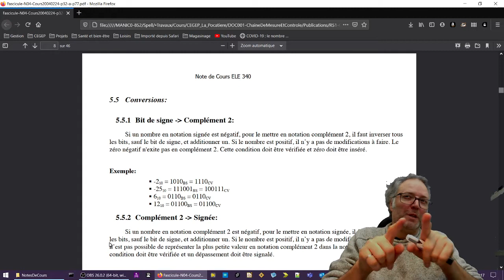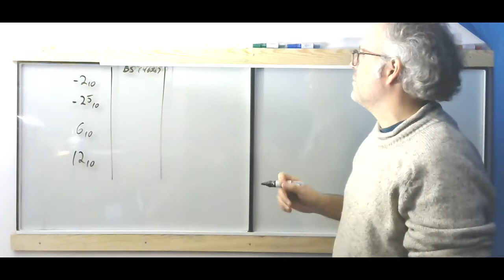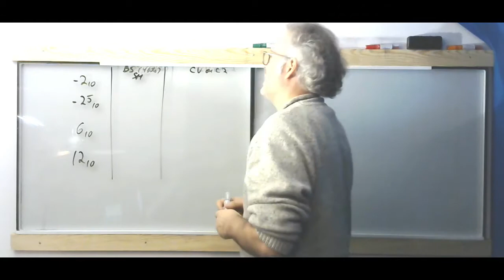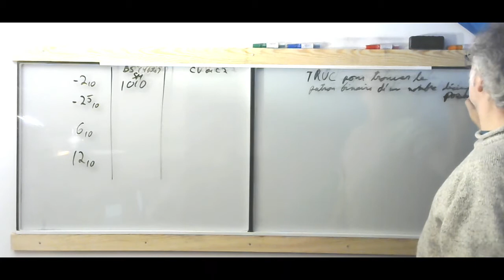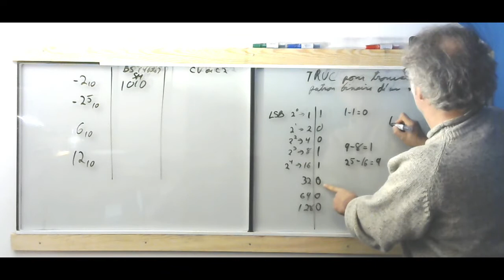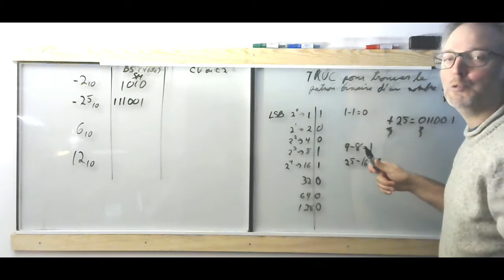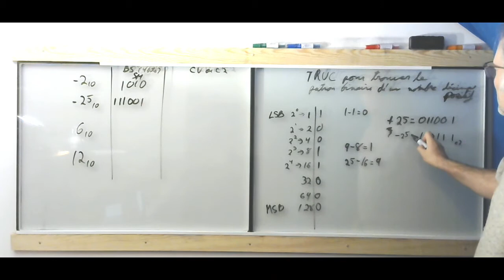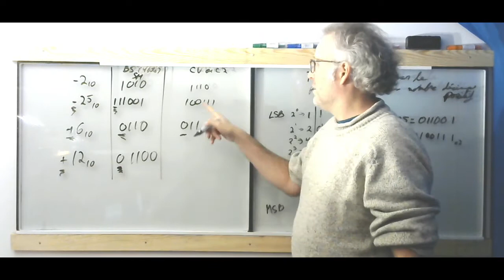Fascicule-N04 (partie3) exercices de conversion